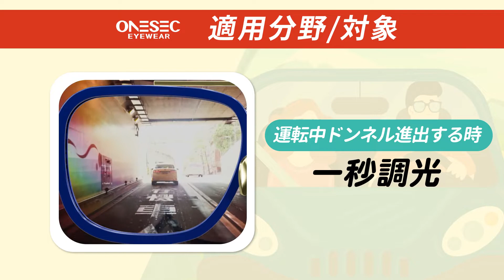ONESEC | エレクトロクロミック技術特許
超長持ちバッテリー

👉エレクトロクロミック技術特許液晶レンズ（LCD）
👉99%UVカットレンズ
👉 IP57防水防塵性能
👉 LCD液晶アンチグレアレンズ